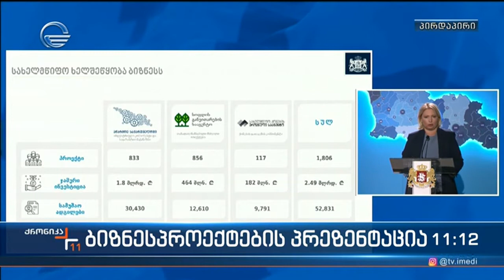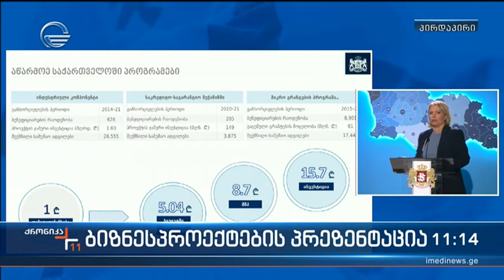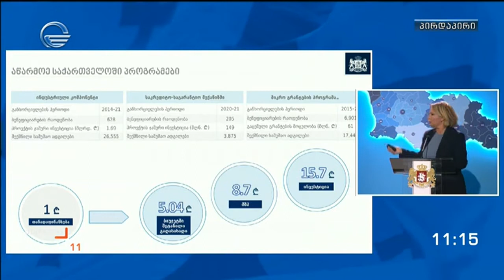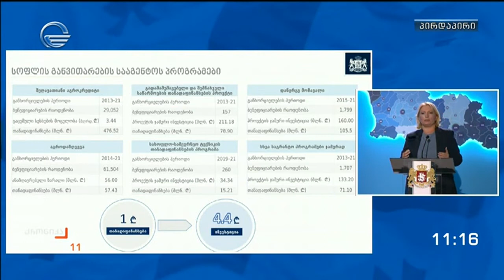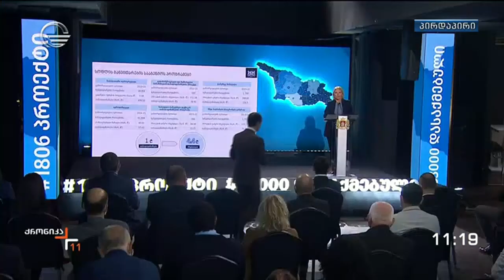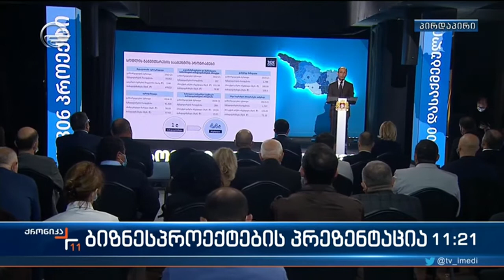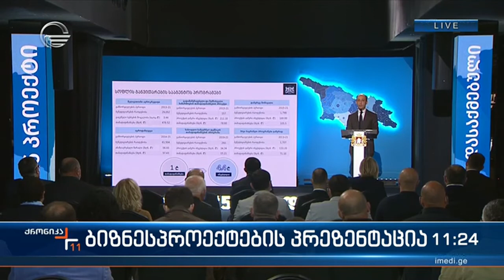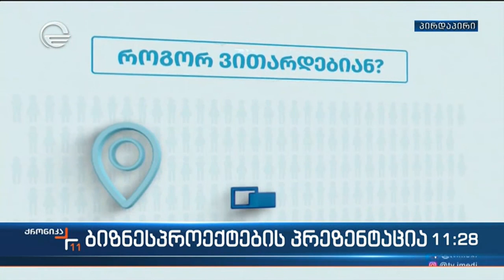სახელმწიფო პროგრამების ფარგლებში დაფინანსებული პროექტების ინტერაქციული რუკის პრეზენტაცია